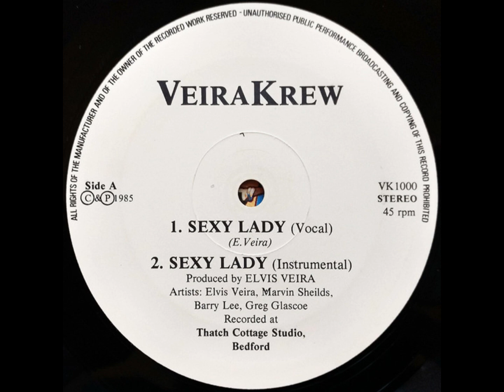VeiraKrew - Sexy Lady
VeiraKrew - Sexy Lady, 1985 (UK Streetsoul)